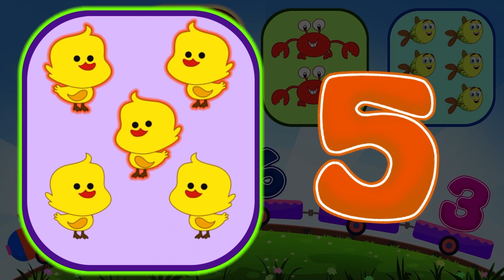Aprenda Formas para niños | Construyendo una nave Espacial 🛸 | Annie y Ben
¿Estás listo para una experiencia fuera del mundo? ¡Embrendamos un viaje increíble a través del espacio con Annie, Ben y Mango y aprendamos formas mientras construimos una nave espacial genial!

annie ben y mango, hooplakidz, annie y ben

¡Bienvenidos al canal oficial de Las Aventuras de Annie y Ben en español!
Disfruta de los mejores videos para niños con canciones infantiles y aventuras muy bonitas con viajes de fantasía a lugares del mundo donde nuestro trío de protagonistas vivirán sus divertidas aventuras. ¡Veamos qué aventura tienen hoy!